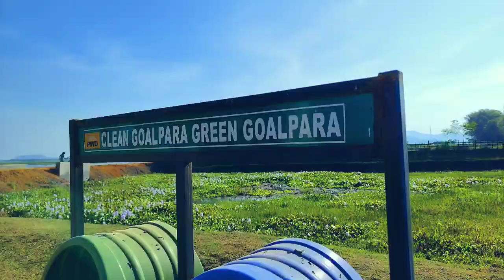Wangala Cum Urpad Beel Festival 2022,Chamaguri A'chik Songo/Urpad Beel/Highlights Video